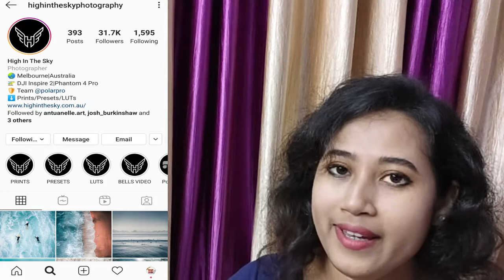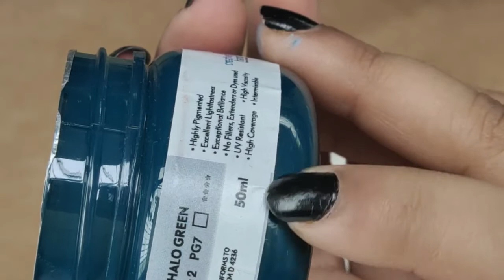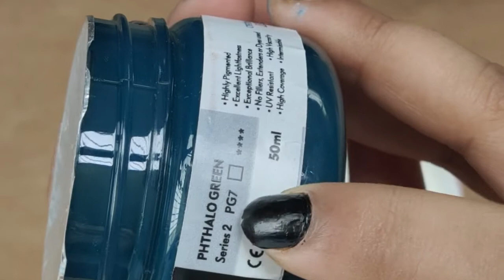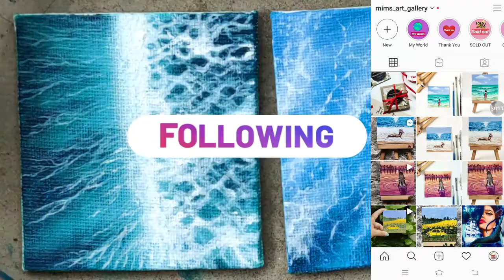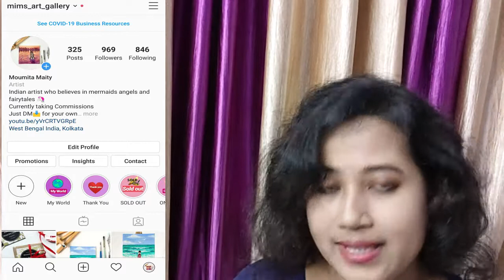BRUSTRO HEAVY BODY ACRYLIC PAINT REVIEW| How To Paint in Acrylic| Step By Step Ocean Wave Painting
Happy Tuesday to you all.

I gave honest Reviews on Brustro heavy body acrylic paint which I bought from Amazon. I have used this paints for the first time in front of you and gave my experience as a review. I request you all to hear the sound with earphones 🎧 on because it has so much explaining that will be very helpful for you. I have  painted this cute mini canvas painting for  beach lovers, specially for surfing lovers. I hope you are enjoying my videos. It is very easy to do your own, just follow the step process and don't skip the video because they have so many little details. You can do this Painting and tag me on my Instagram ,Pinterest Twitter and Facebook so that I can see your beautiful works and will feature you also.

Now these days are very vital for us to be safe. Please Stay at home Wash your hands face and clothes properly and don't rub your face eyes nose and mouth. Let's Fight together 💪 with the COVID-19 Virus.

REFERENCE:

I took reference from an amazing Photograph of @highintheskyphotography , he is an awesome Ocean Photographer. Go check his Instagram and you can see beautiful pictures from his profile.

PRODUCTS:

Brustro Titanium White

Brustro Pathalo Green

Brustro Aqua Green Light-